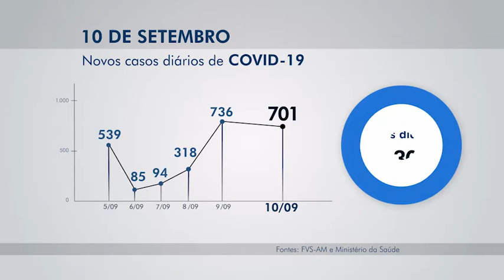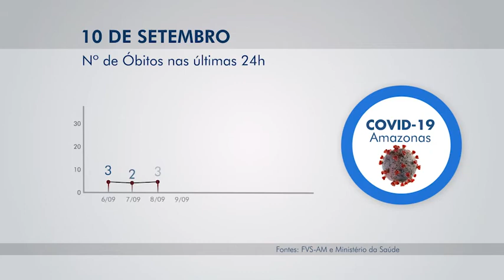BOLETIM #2.1 - FVS ATUALIZA CASOS DE COVID-19 NO AMAZONAS - 10.09.2020